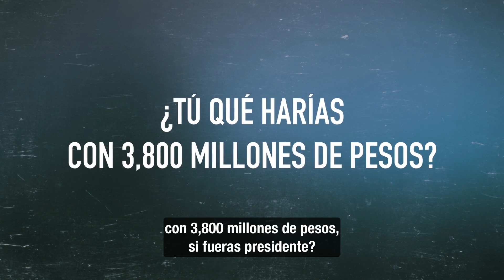Es una perversidad lo que AMLO quiere hacerle al INE Ricardo Anaya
Ricardo Anaya acusó que AMLO quiere hacerle "una perversidad" al INE: estrangularlo  presupuestalmente para destruirlo con la revocación.